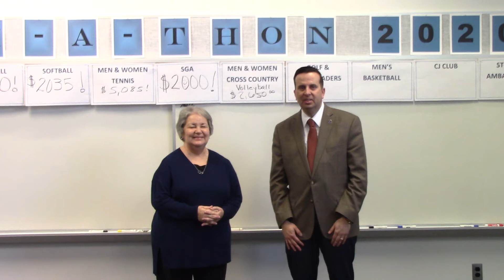OAK-A-THON 2020 UPDATE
Thank you to all of our donors who have supported OAK-A-THON 2020! Your gifts are being directed toward scholarships for needy OCU students.  Please keep OCU in your prayers and consideration for financial support.